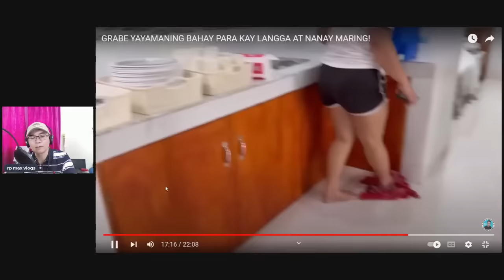REYCHELLE ANG GANDA NG BAGONG BAHAY YAYAMANIN? | BUMUBUHOS PA RIN ANG BIYAYA | RP MAX VLOGS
REYCHELLE ANG GANDA NG BAGONG BAHAY YAYAMANIN? | BUMUBUHOS PA RIN ANG BIYAYA | RP MAX VLOGS | ROEL OF MALALAG